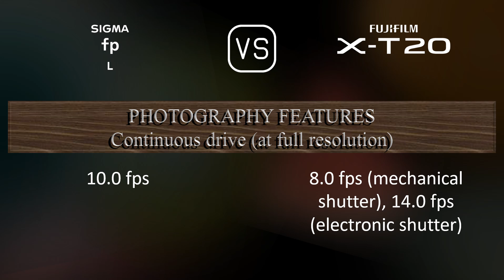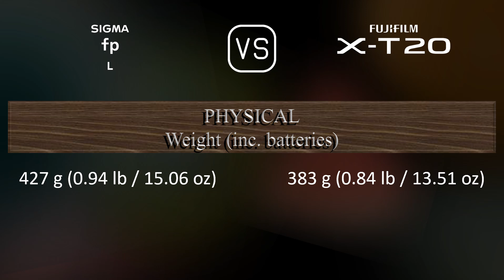Sigma fp L vs. Fujifilm X-T20: A Comparison of Specifications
This video overviews the Sigma fp L and the Fujifilm X-T20 in a parallel comparison of specifications.

00:25 LAUNCH
00:33 BODY
00:40 SENSOR
01:01 IMAGE
01:16 OPTICS & FOCUS
01:41 SCREEN
01:58 VIEWFINDER
02:13 PHOTOGRAPHY FEATURES
03:06 VIDEOGRAPHY FEATURES
03:20 STORAGE
03:24 CONNECTIVITY
03:49 PHYSICAL
04:07 MISC